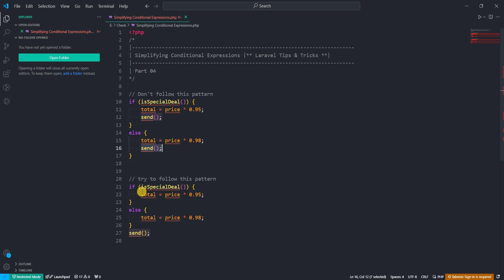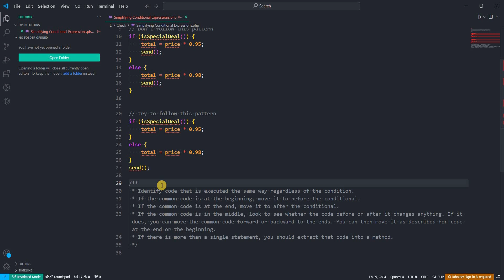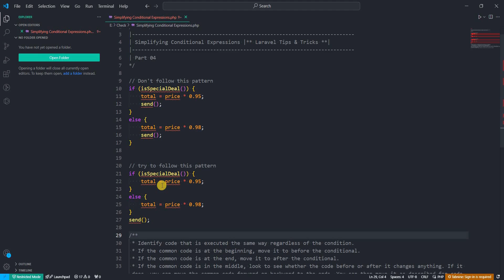Simplifying Conditional Expressions - Part 04 || Bangla Tutorial || Advance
এই ভিডিওতে দেখানো হয়েছে কিভাবে Conditional Expressions গুলোকে Simplify ভাবে লিখতে হয়। চেষ্টা করবো Conditional Expressions গুলোকে Simplify করা নিয়ে বেশ কয়েকটা টপিক আলোচনা করার জন্য।